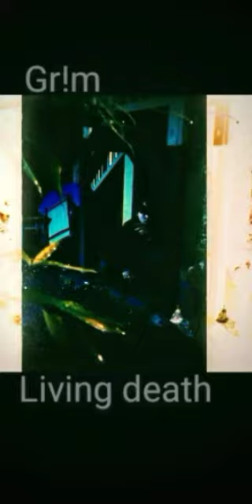Depression kickin. prod Gr!m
album is fire.   fuck you if u dont like it.

on behalf of gr!m.   fuck you